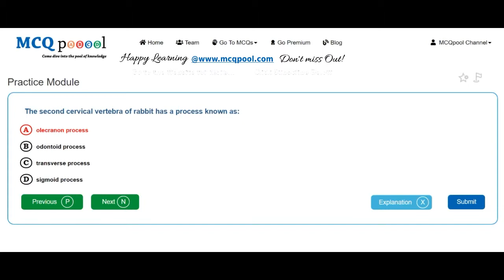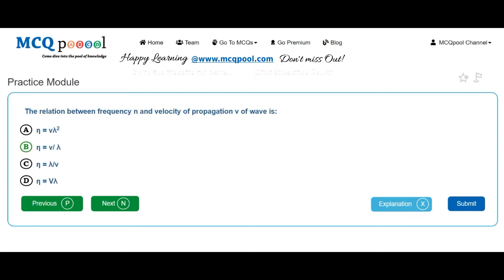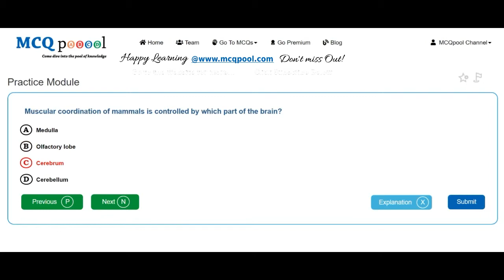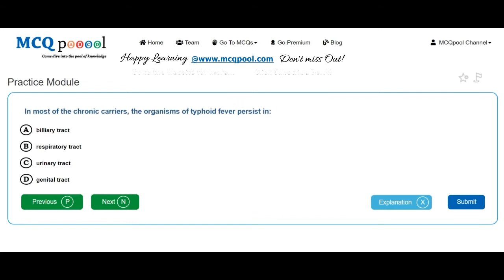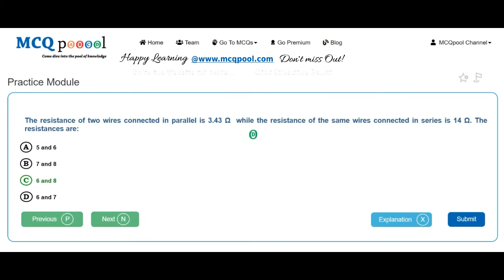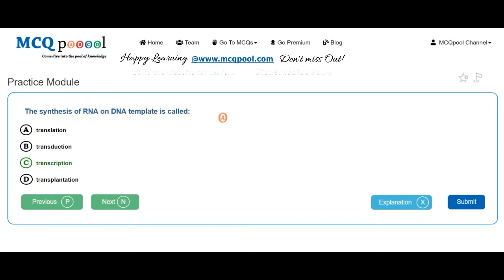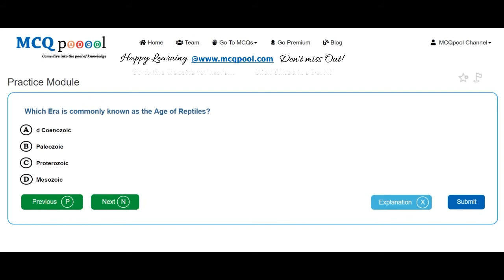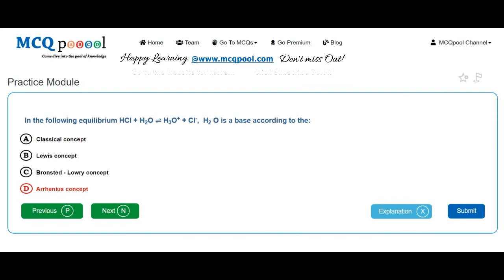Quiz/MCQs on IOM -2008 UG MBBS Entrance Series -MCQ Quick Revision Series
For more details on how to do so, please visit:
Multiple Choice Questions MCQs on IOM -2008 UG MBBS Entrance Series for A levels/+2/Plus 2/High School/Intermediate levels/ PreMed PreEng Entrance